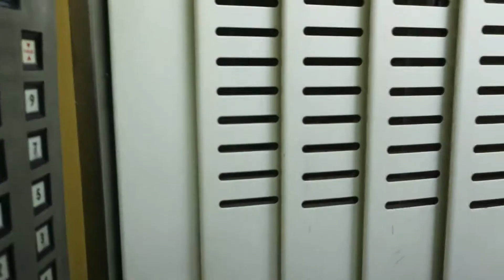ALAGAMENTO NA PISTA | LUA DE MUNDO | EPISÓDIO 05 | ROSARIO - ARGENTINA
Fomos de ônibus de Buenos Aires a Rosario, com uma pequena surpresa no caminho.